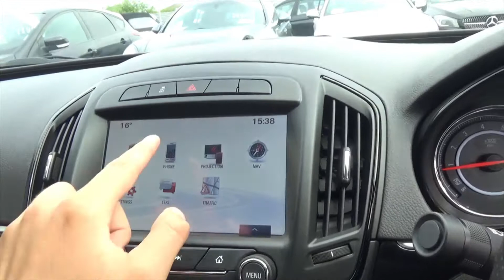VAUXHALL INSIGNIA WHITE BN66HPF